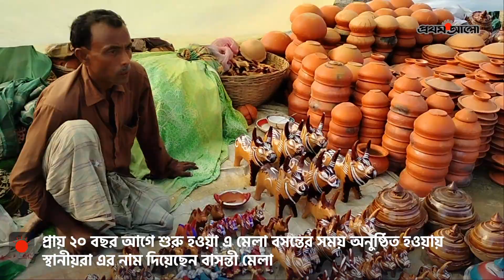শিশু কিশোরসহ আনন্দে মেতেছে সবাই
ANTI-PIRACY WARNING